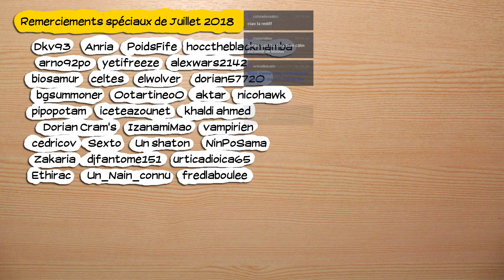🔴🎮 Assassin's Creed Rogue - pc - redif 20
Obtention du jeu : Cadeau de BGSummoner
Type de vidéo : Rediffusion de live
Monétisation : pour moi.